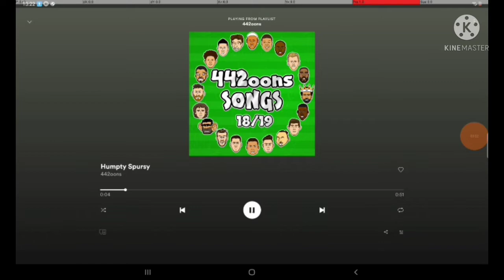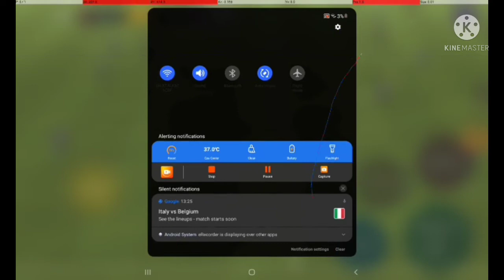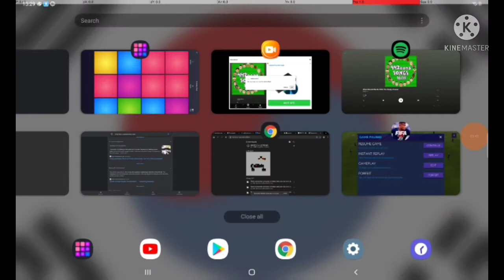wait for the first live stream